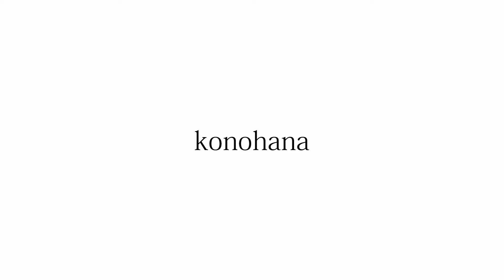‹帯結び› 大人かわいい「華つつみ」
今回は大人かわいい「華つつみをご紹介致します。

00:00〜挨拶
00:13〜帯結び解説
03:57〜出来上がり
04:03〜挨拶

‹店舗情報›
OPEN  水〜日曜日 13:00〜17:00(月、火曜日 店休み)